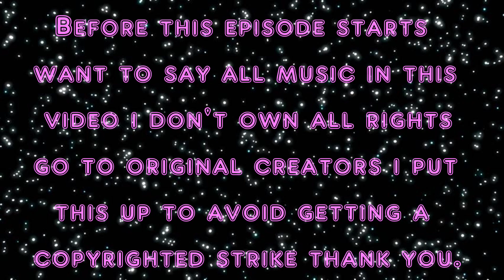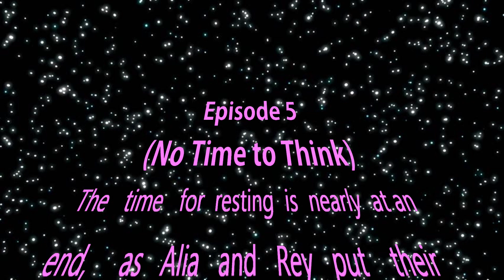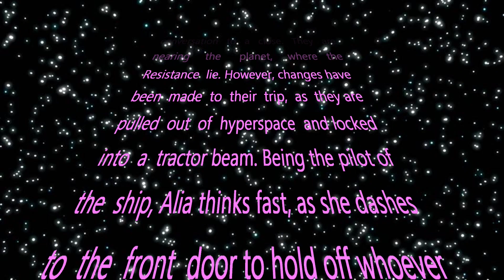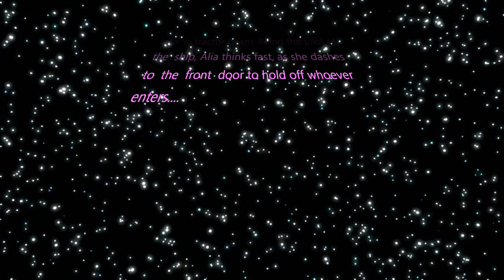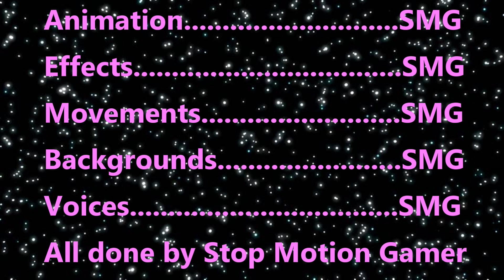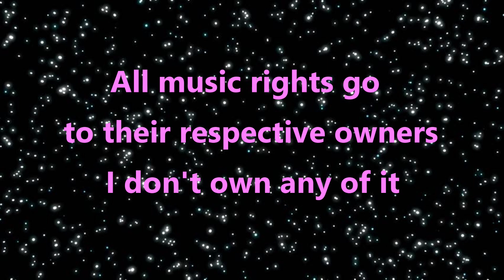Transformers and Star Wars Crossover - Darkness Rising - Season 2 - Episode 5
Episode - No Time to Think.